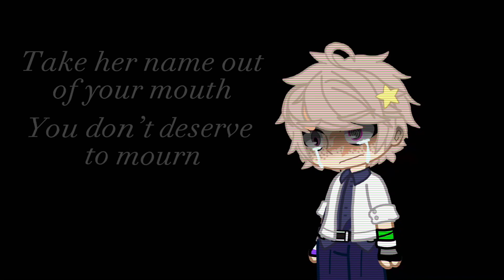Do you enjoy hurting people?//btau ocs//